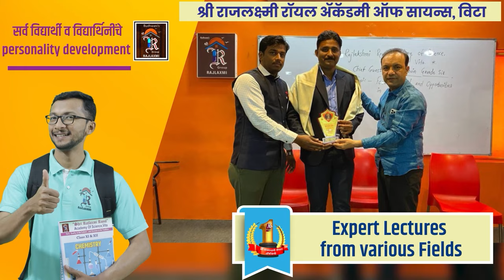विशाल पाटील की चंद्रहार पाटील ? महाविकास आघाडीचा घोळ मिटेना।। वज्रधारी न्यूज ।।